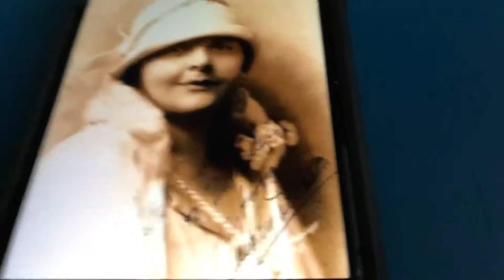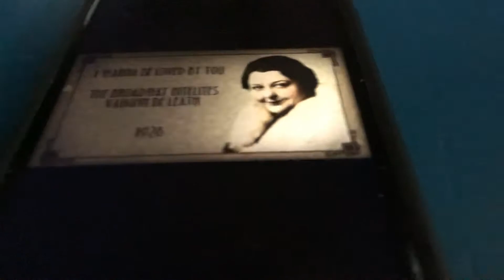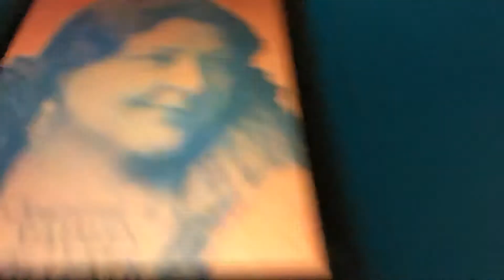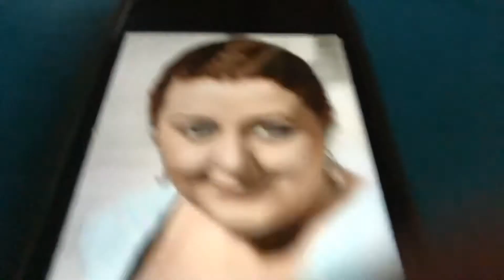All By Myself Vaughn De Leath